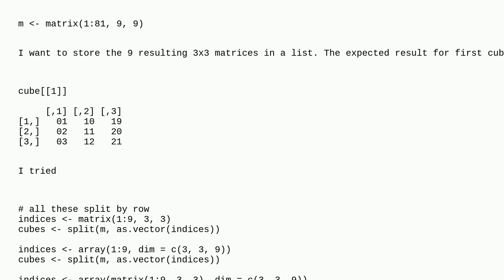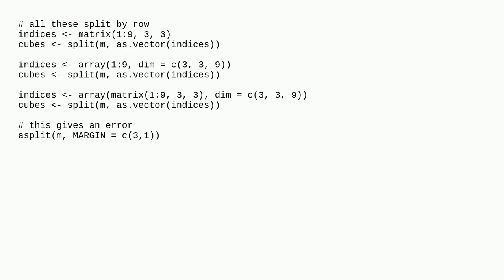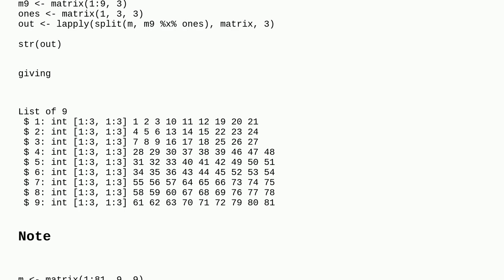How to split a square matrix into cubes without loops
A special thanks goes out to the community

  matrix r